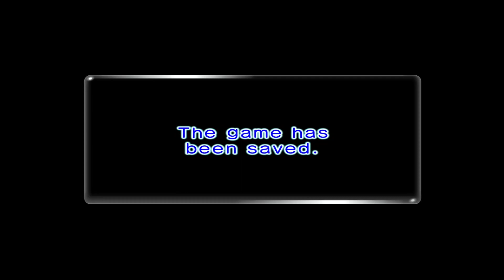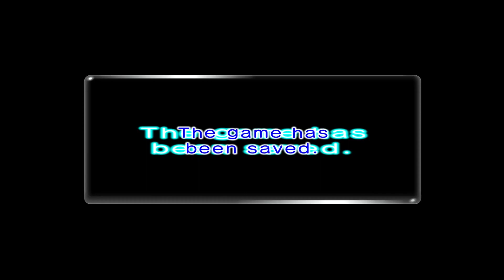Pikmin 2 Ep 9: This was a real castle to get through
It's time to explore the most infamous dungeon in Pikmin, the Submerged Castle